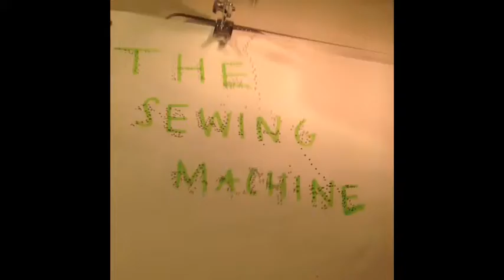Teverbaugh Sewing Machine